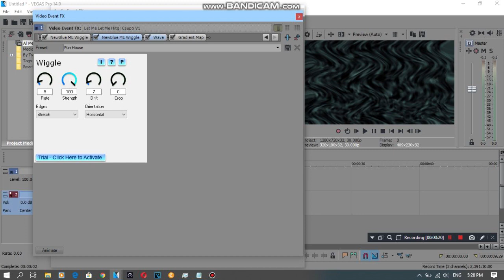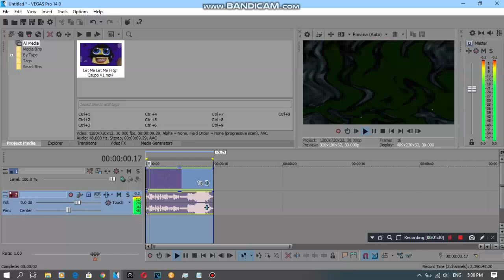{REQUESTED} How To Do Make Some Radioup V15.7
Requested by: 2011G, Alanna, MBVE2020, ORLE467, RTCCLE594, SB and TRVM2020.